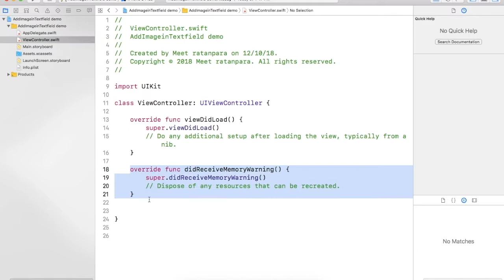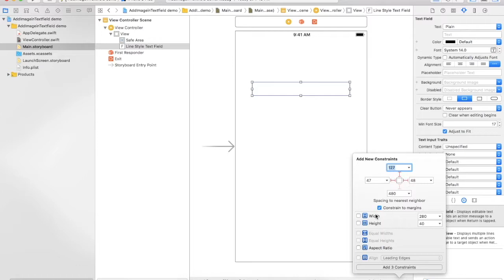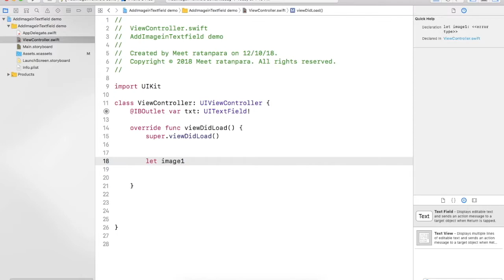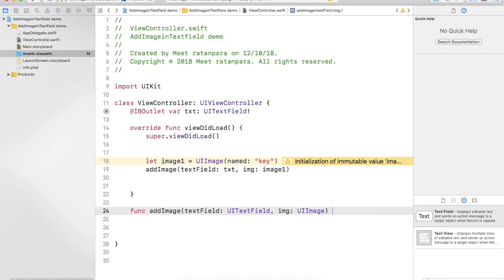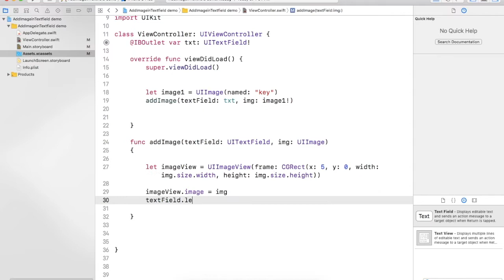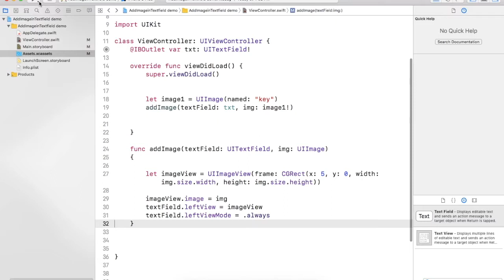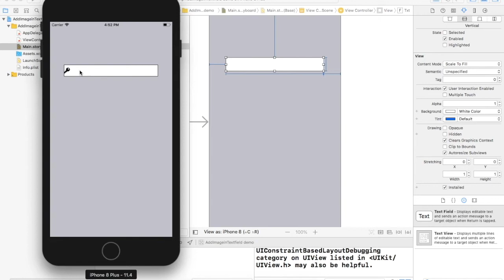How to add image in TextField in IOS Swift 4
In this video, we are going to learn how to Add Image on Text Field. It is so Simple . Add text field in Swift 4 then Adding Image in text Field Left View..